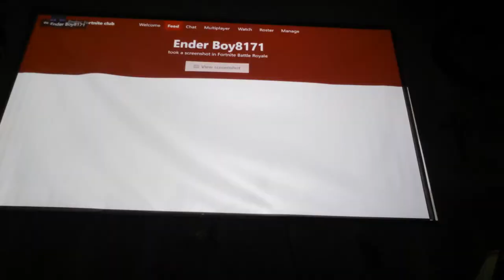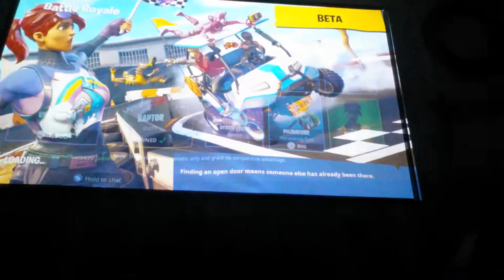New fortnite club